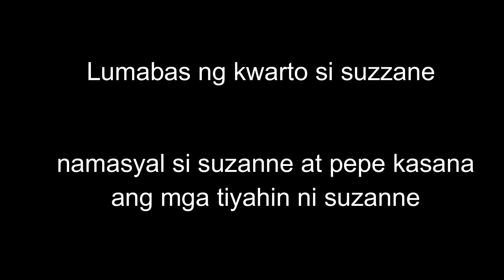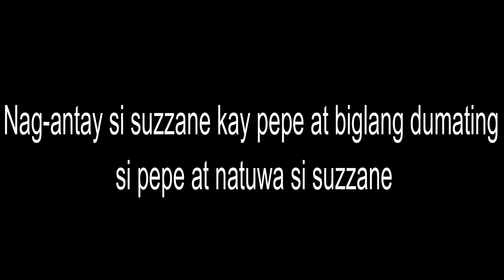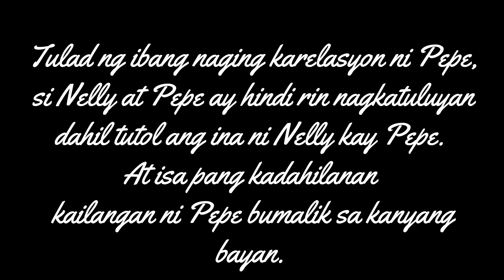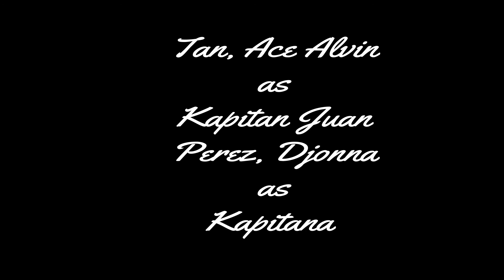Task Performance in Rizal (Love life of Rizal)